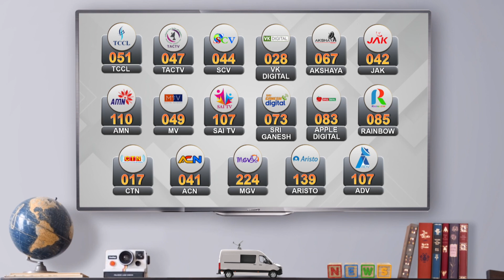கனமழையால் வீடுகளை சூழ்ந்துள்ள கழிவுநீர் - மக்கள் அவதி | Karur | Rain | Weather | Sewage